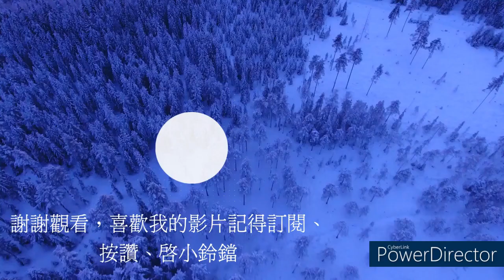Bussimulator2023 EP.3玩到第5、6關啦!來和大家說明一下優、缺點